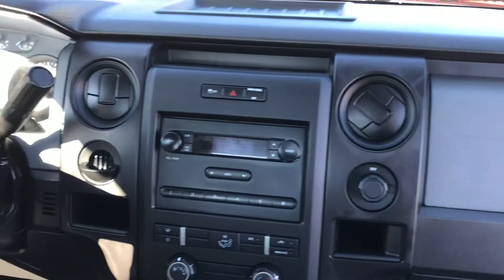2013 Ford F-150 XL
Hurry in to take advantage of our Huge Savings made available for you. All of our inventory is priced to sell and we have all types of vehicles to choose from. We have whatever you need!!! Come by and say hi and drive off in your new car today.

Give us a like on Facebook

VIN: 1FTMF1CM0DKF56419